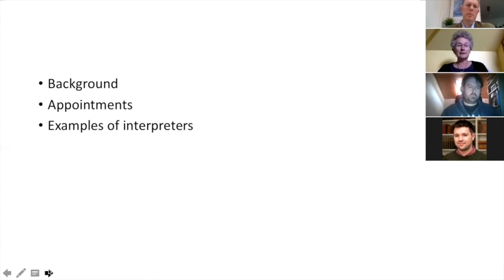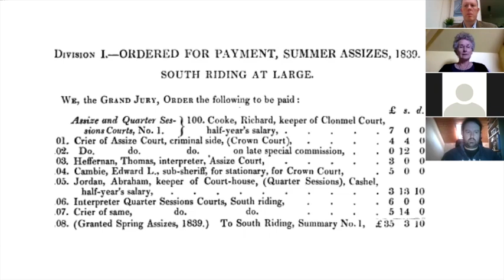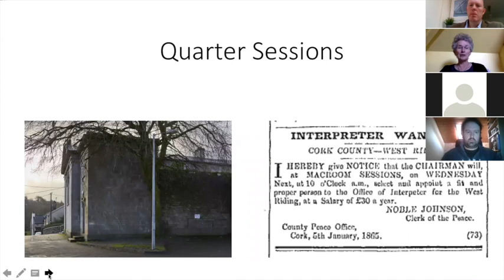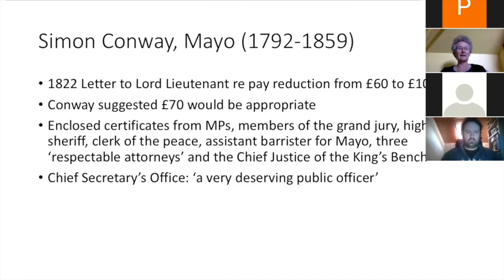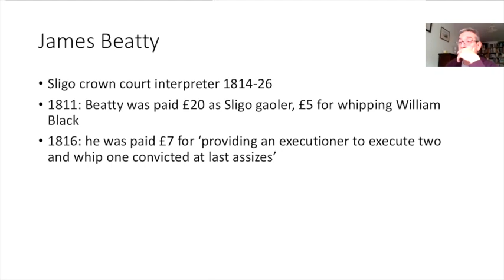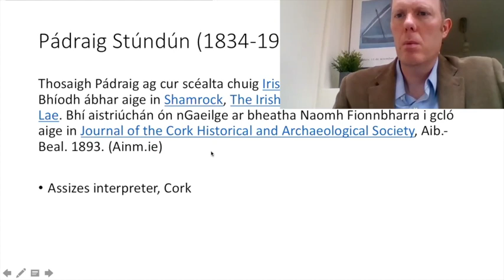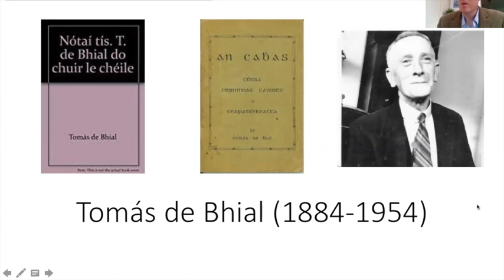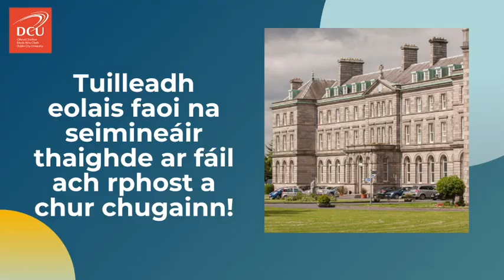'Irish language court interpreter provision in the nineteenth century-who were the interpreters?'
An Dr Mary Phelan: 'Irish language court interpreter provision in the nineteenth century - who were the interpreters?'
Seimineáir Thaighde Fiontar & Scoil na Gaeilge, DCU
2020-21
Lean muid ar Twitter: @fiontargaeilge